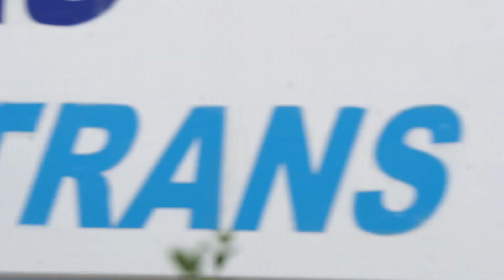Plane Spotting at Skiathos | July 2021 (Part 1)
Welcome to the channel! In this video you will see plane spotting from the airport of Skiathos (JSI) in Greece. Skiathos airport is known as the "European Saint Martin" because of the spectacular takeoffs and landings of planes, because they are passing above and next to the people spotting and watching them.